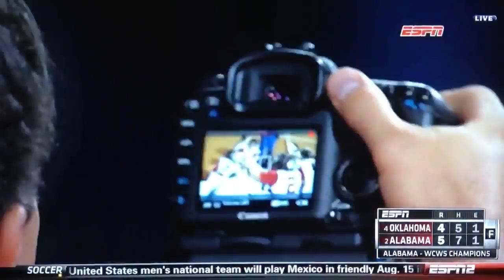Alabama Softball Wins 2012 National Championship